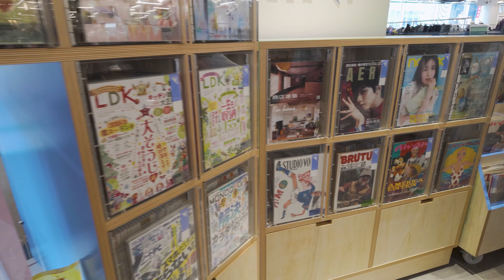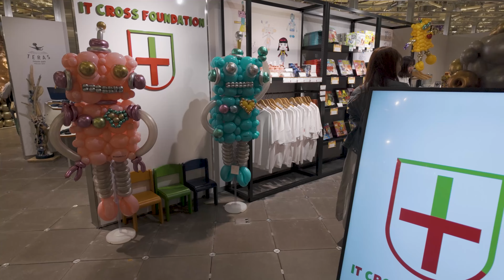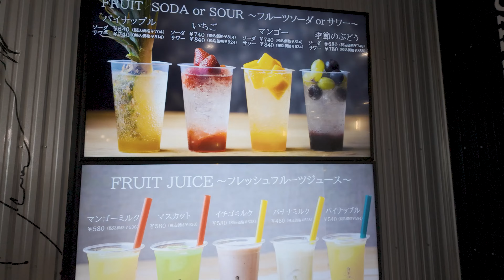東急プラザ原宿「ハラカド」行ってみた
新商業施設・東急プラザ原宿「ハラカド」が、表参道と明治通りが交差する神宮前交差点に2024年4月17日(水)にグランドオープン

この場所は、1960年代、原宿・神宮前交差点にあった「原宿セントラルアパート」があり、当時を代表する様々なトップクリエイターたちがに集う文化創造の拠点でした。
東急プラザ原宿「ハラカド」は、かつての「原宿セントラルアパート」の文化を継承し、さらに発展させていく新しい商業施設です。